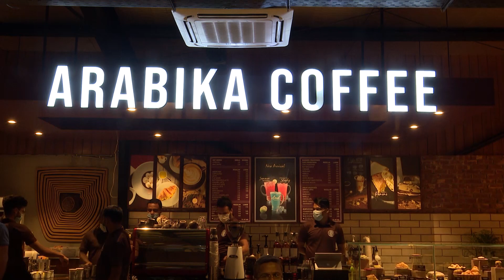শাকিব খান ও মিম উদ্বোধন করলেন এরাবিকা কফি | shakib khan and mim opening arabika coffee